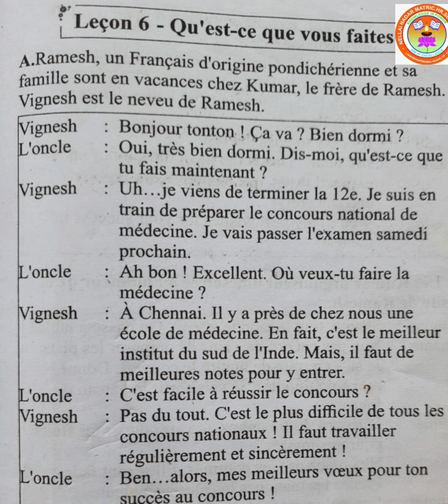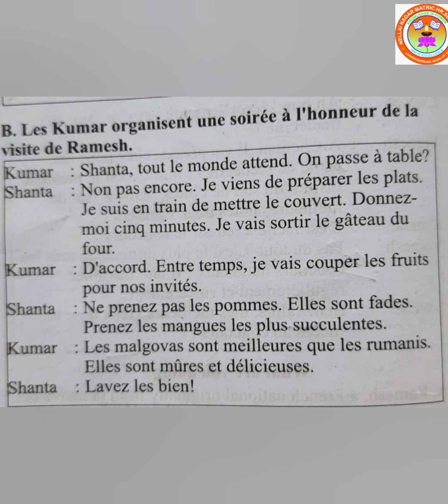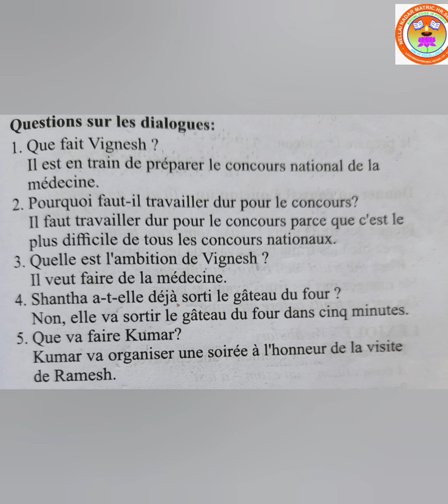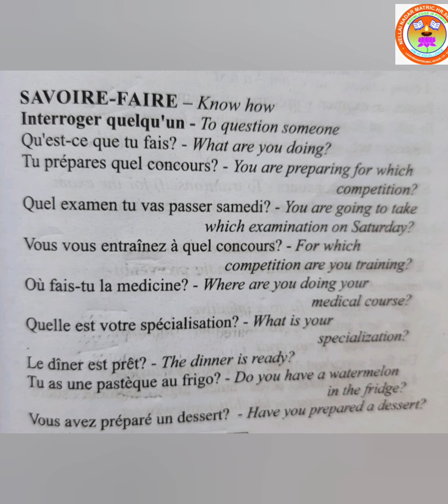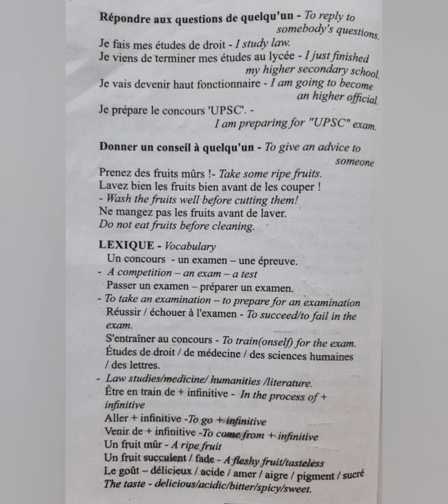STD XII FRENCH (LESSON-6 QU'EST-CE QUE VOUS FAITES)